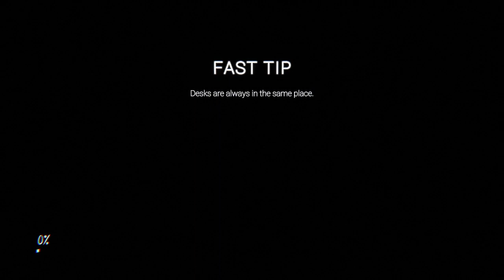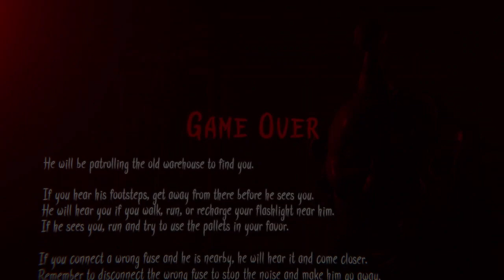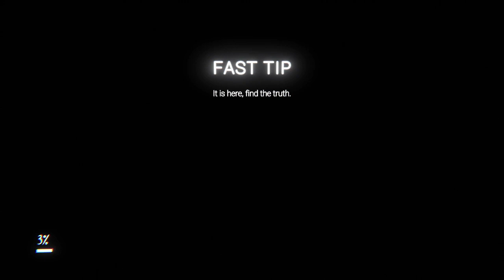Me ranting about Ennard Being no Fun For 2 Hours.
Worst FNaF Anything I've played in a while.